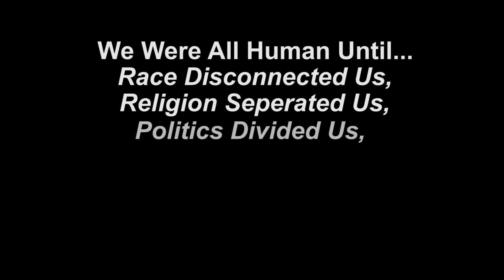Racism Short Film (Class Project)